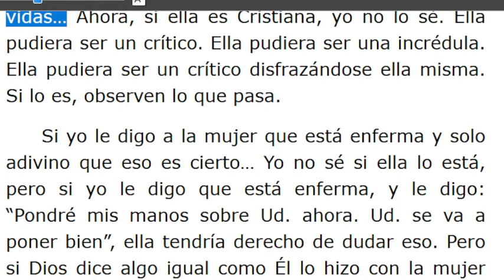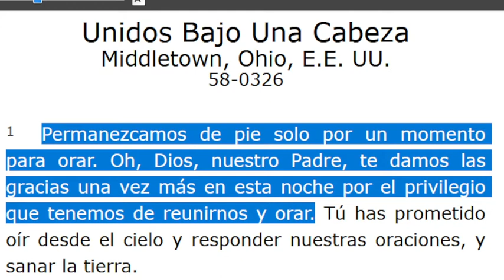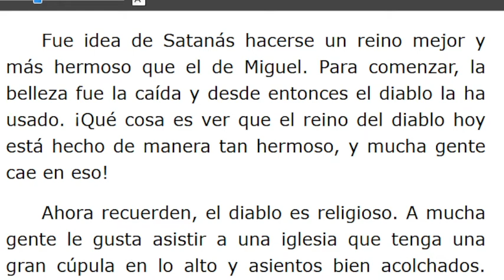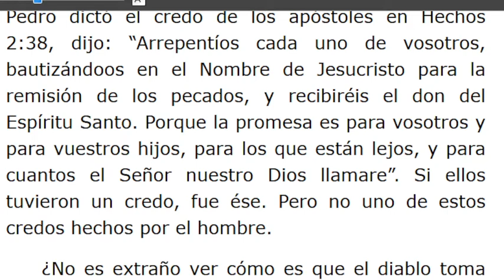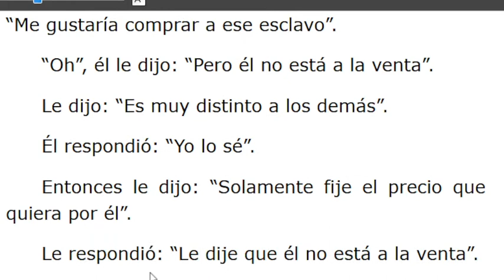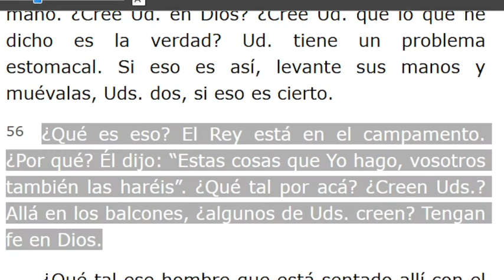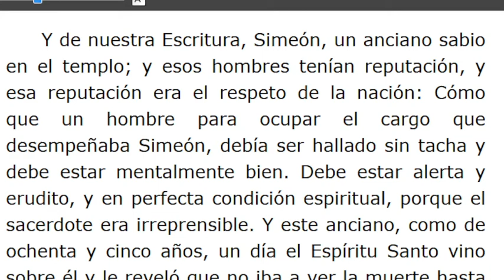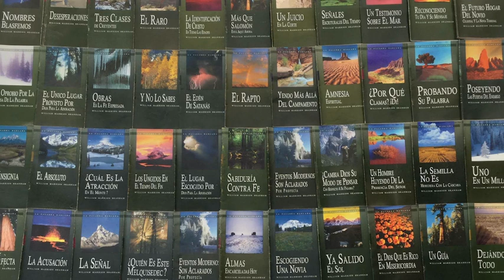LECTURA DE LOS MENSAJES DEL PROFETA !!ELIAS!! WILLIAN MARRION BRANHAM DESDE EL AÑO 1947 Hasta1965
J e r e m i a s   50:
28. VOZ DE LOS QUE HUYEN  y ESCAPAN DE LA TIERRA  DE BABILONIA, PARA DAR EN SION LAS NUEVAS DE LA  RETRIBUCIÓN DE JEHOVÁ NUESTRO DIOS, DE LA VENGANZA DE SU TEMPLO.

=== INICIA: FE POR EXPERIENCIA - 58-0325... Párrafo: 53...TERMINA Párrafo: 67.
=== INICIA: UNIDOS BAJO UNA CABEZA - 58-0326...TERMINA Párrafo: 65...
=== INICIA: DIOS CUMPLE SU PALABRA - 58-0328...TERMINA Párrafo: 20...